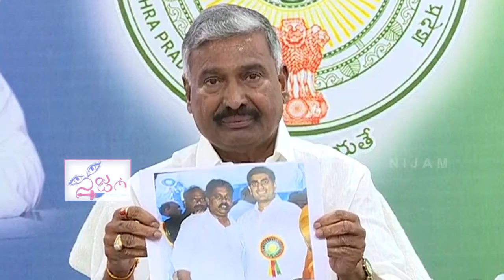పక్కా ఆధారాలతో అబ్బా కొడుకులు బతుకులు బయటపెట్టాడు Minister Peddireddy Facts On Chandrababu